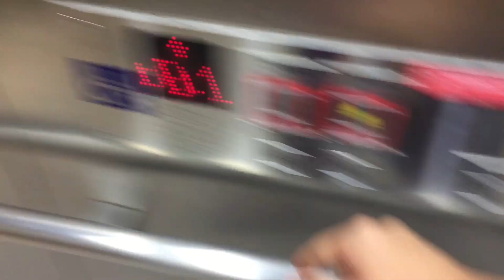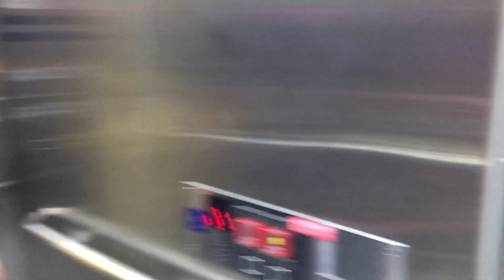桃園機場捷運A1台北車站7號電梯來回一趟